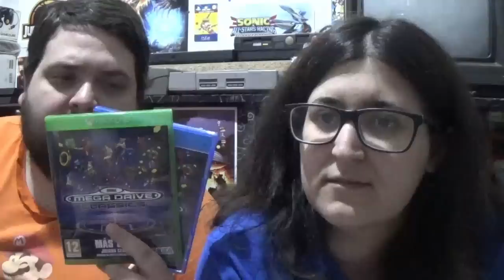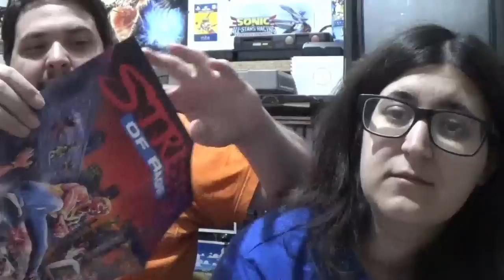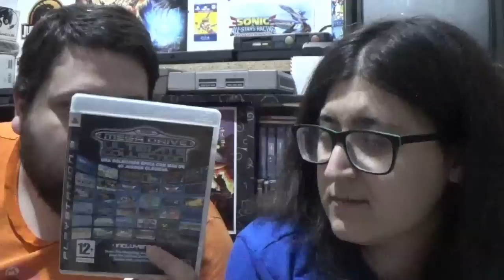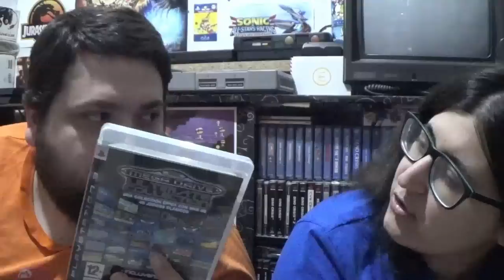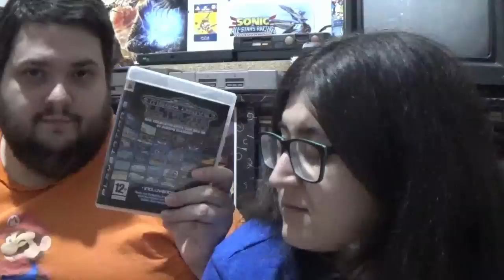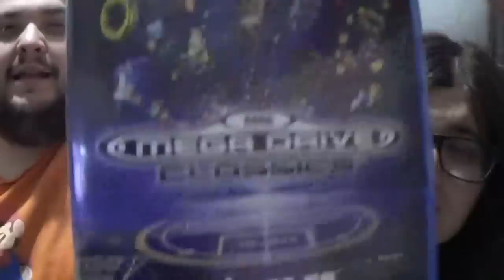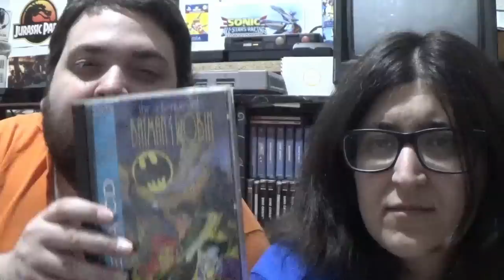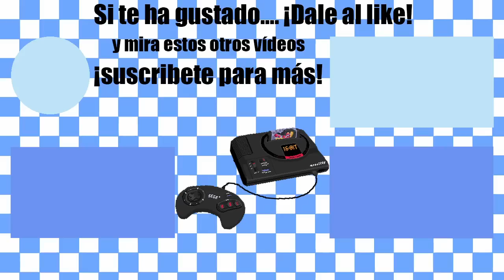¡Ya tenemos Sega Mega Drive Classics! - La opinion de RACCAR y Ash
Ya está aquí el nuevo recopilatorio de SEGA y os damos nuestra opinión sobe él tras haberlo probado.